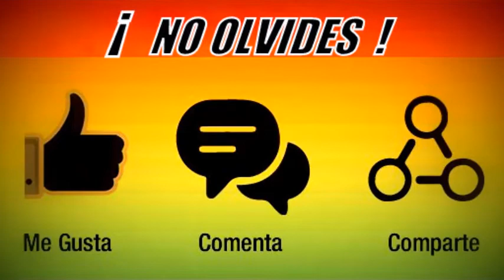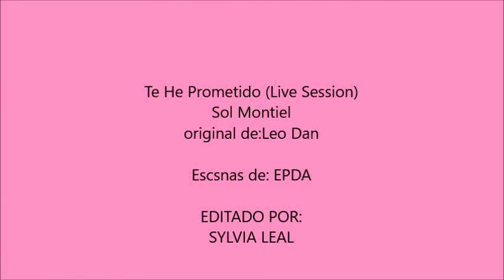Te He Prometido (COVER)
CANCIÓN DE LEO DAN ESCENAS DE "EPDA"